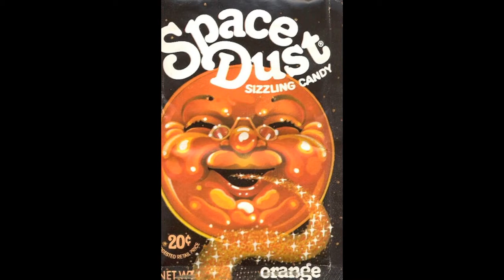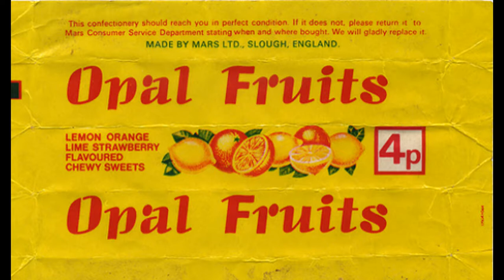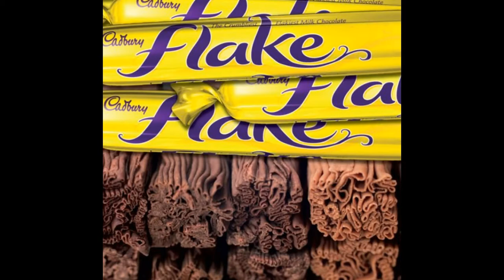When Kids Bought Real Sweets 1970's And Early 1980's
1970's 1980's sweets England the way we were childhood memories the years have gone so fast now we see a different world those were the days